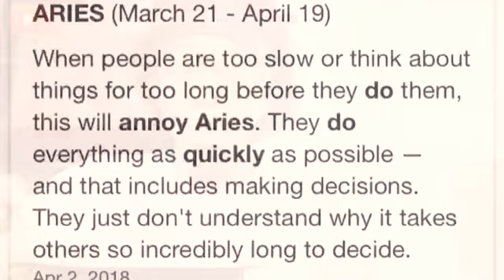VLOGTOBER DAY 7: GET TO KNOW ME *mukbang noodles* |crystal Lawrence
Make sure  yall share this. let your friends know about me,  and remember  shine bright like a diamond don't listen to those haters. like for more and also go subscribe to my vlog channel Crystal Lawrence VLOGS.